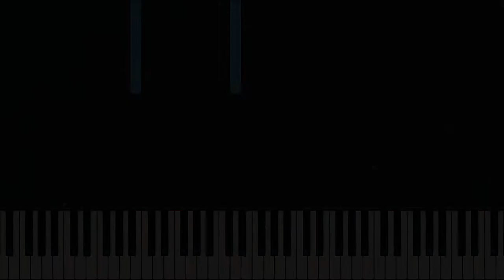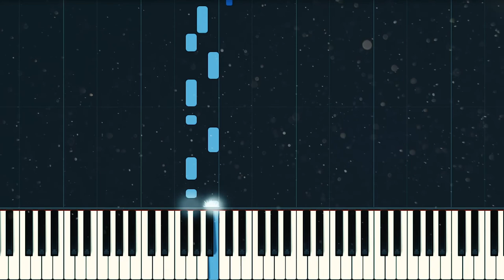OneRepublic - Rescue me | Piano Tutorial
OneRepublic - Rescue Me

If you enjoyed, please share, comment and like. All supports the channel!